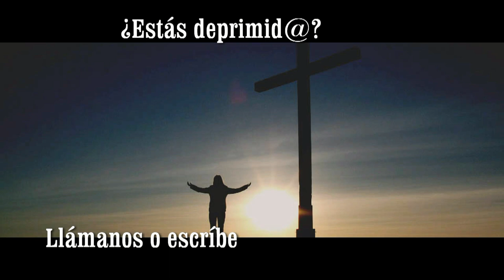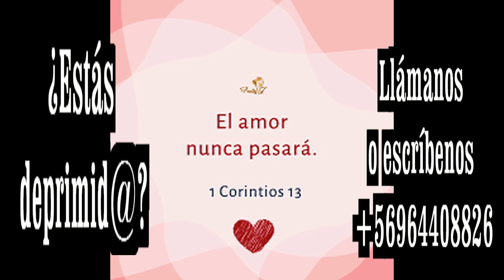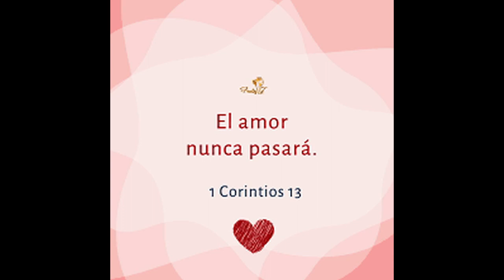GOTITAS DEL ESPIRITU SANTO AÑO 3 NUMERO 170 31 ENERO